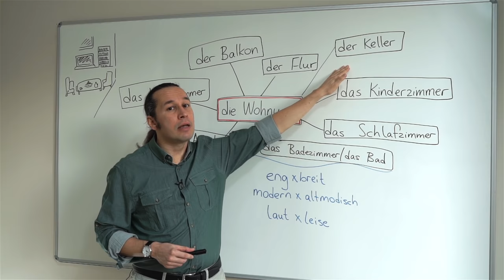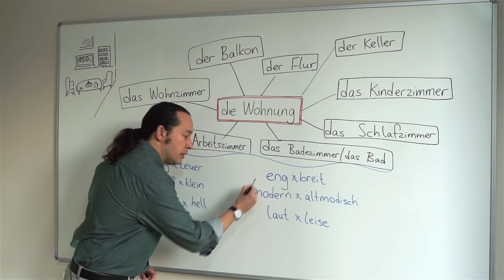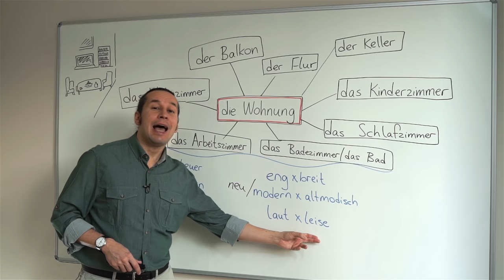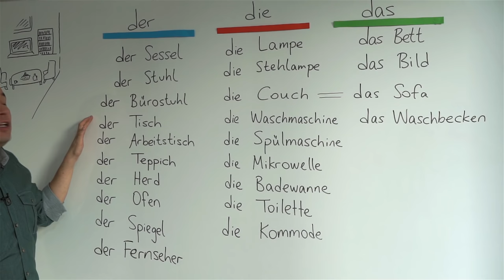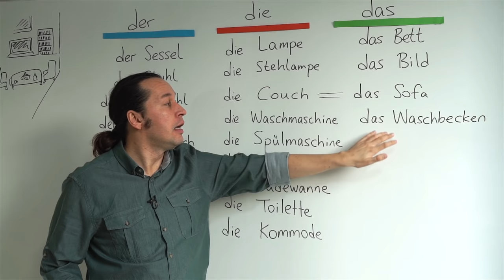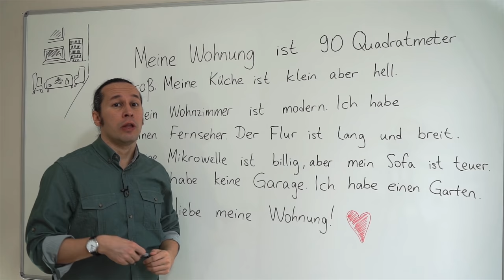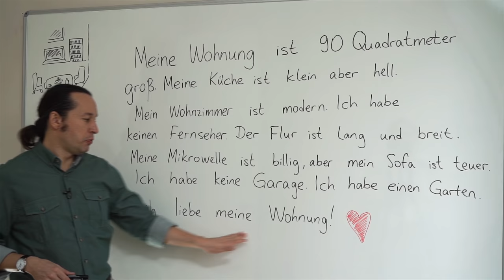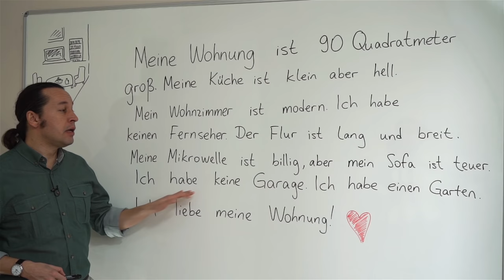Almanca Temel A1/A2 Ders - 38 Die Wohnung - Almanca Evimiz, Bölümleri ve Almanca Mobilyalar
Almanca öğreniyorum diyen herkese merhaba. Bu Almanca Kolay dersimizde, evimiz - die wohnung, evimizin bölümleri, odalar, evimizde kullandığımız mobilyaların Almanca yazılışlarını, anlamlarını ve Almanca telaffuzlarını öğreniyoruz. Almanca evimizi anlatmayı, evimizin özelliklerini açıklamayı örnek cümleler ile inceliyoruz.